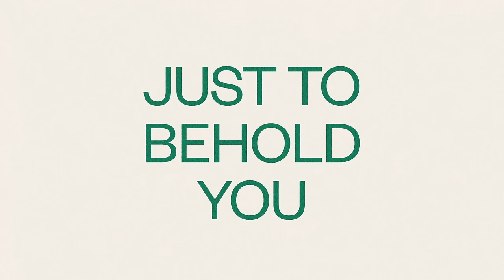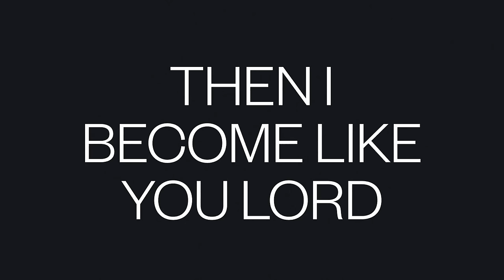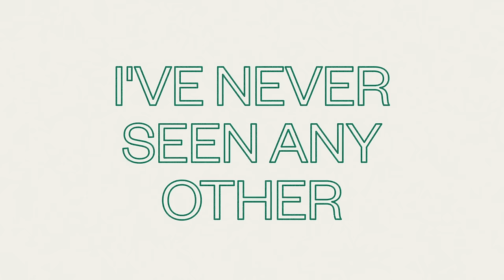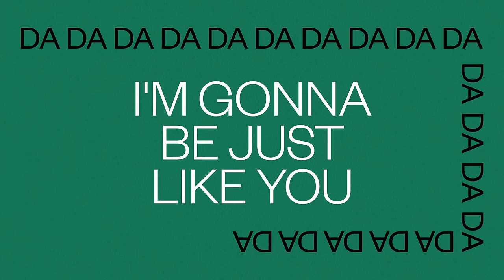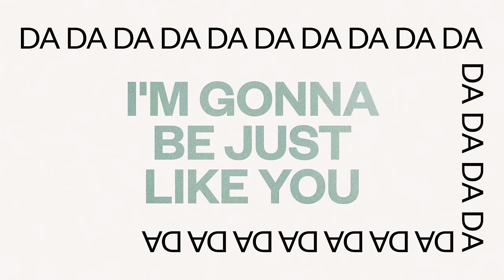Be Like You (feat. Darla Baltazar) - Jonathan Ogden (Lyric Video)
Be Like You is a song about the journey of transformation and discipleship. "And we all, with unveiled face, beholding the glory of the Lord, are being transformed into the same image from one degree of glory to another..." 2 Corinthians 3:18. As we behold the Lord, we're being transformed to be more like Him.

Production, vocals, instruments, artwork and written by: Jonathan Ogden
Guest vocals: Darla Baltazar
Drums, Bass and Electric Guitar: David Cho (Beloved)
Extra Electric Guitar: Philip Shibata
Mix: David Michon
Master: Tim Gosden